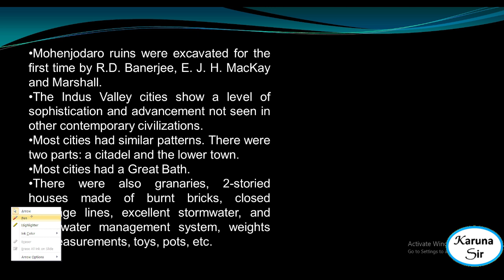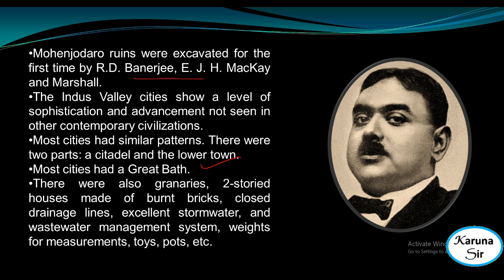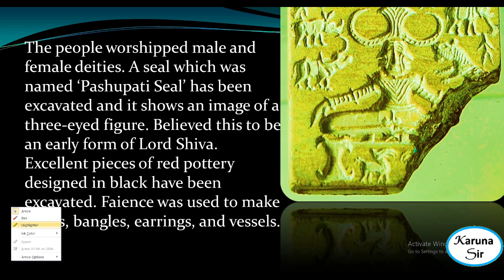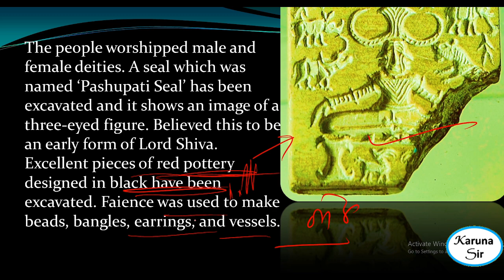INDUS VALLEY CIVIIZATION ସିନ୍ଧୁ ଘାଟୀ ସଭ୍ୟତା ଭାଗ-2 ANCIENT INDIAN HISTORY IN ODIA FOR OPSC OSSC OSSSC